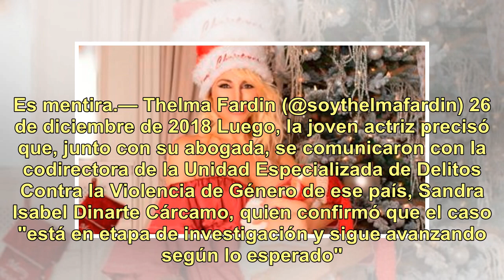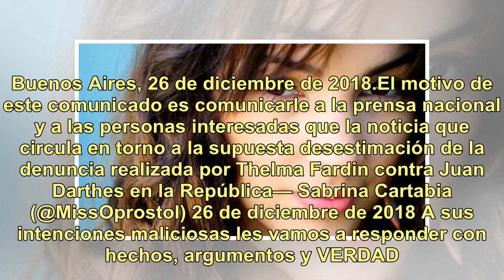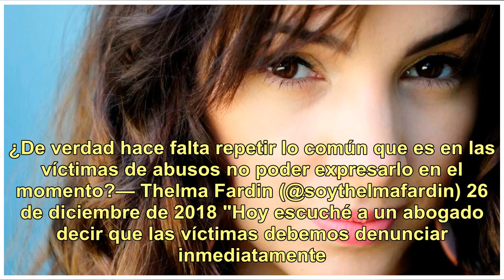Thelma Fardin cruzó a los que difunden la fake news sobre la investigación contra Darthés: "La ma...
Thelma Fardin cruzó a los que difunden la fake news sobre la investigación contra Darthés: "La malicia y la mentira son contagiosas"

Thelma Fardin denunció por a Juan Darthés ante la Justicia de Nicaragua el 4 de diciembre pasado. A los pocos días, en una conferencia de prensa del colectivo Actrices Argentinas, la actriz narró el dramático episodio que vivió durante la gira de Patito feo en 2009, cuando tenía 16 años. En las últi...